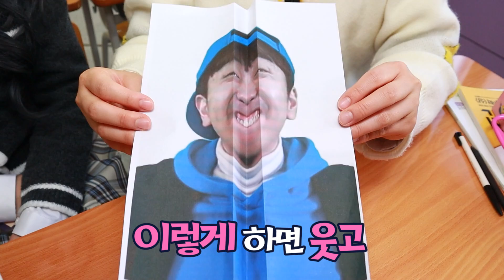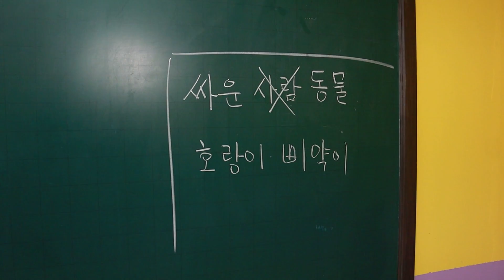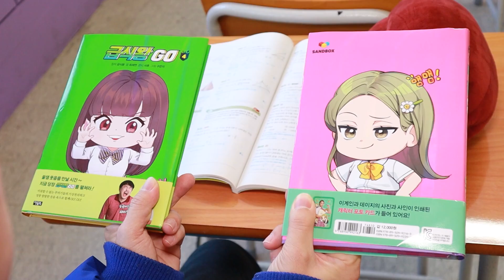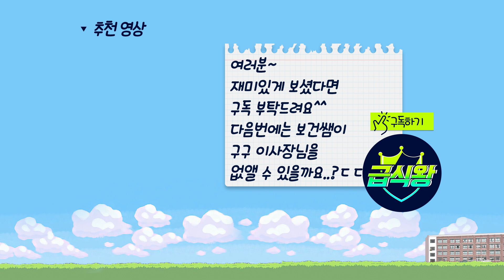보건쌤이 살인마가 된 이유..(ft.보건쌤 누구를 죽였을까?)